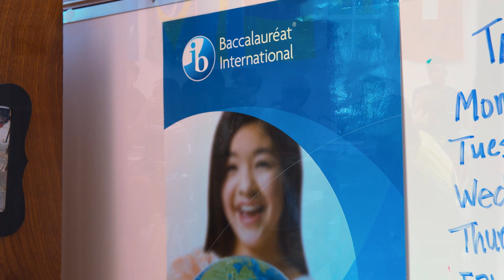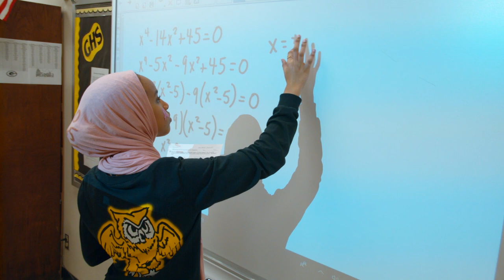2019 Garland H.S. P-TECH Video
Garland High School informs students about the new opportunities for the upcoming 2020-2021 school year in the Garland ISD.